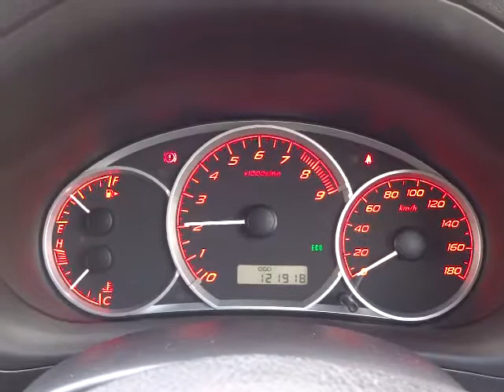スバル インプレッサハッチバック S-GT スポーツパッケージ 4WD エンジン音 (A066)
スバル インプレッサハッチバック S-GT スポーツパッケージ 4WD エンジン音

sakucity nagano
Models. Valid